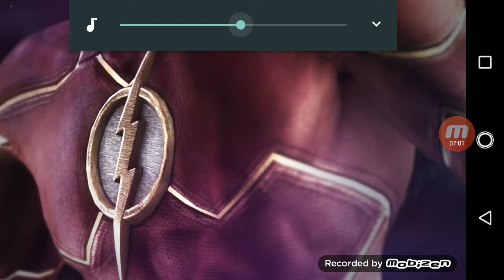Injustice: Gods Among Us #10 - Superman do Regime foge da prisão para combater os inimigos